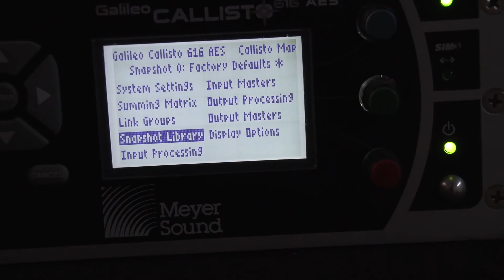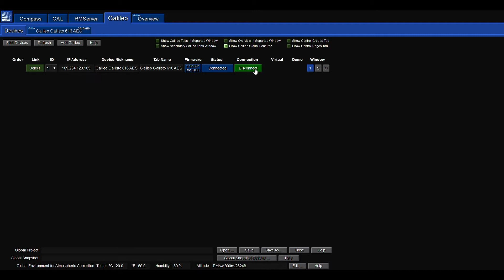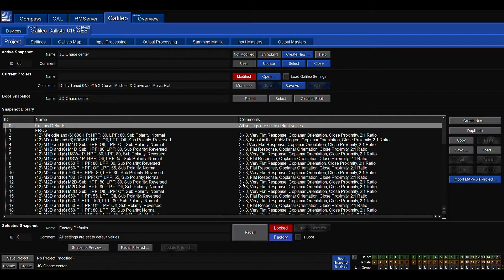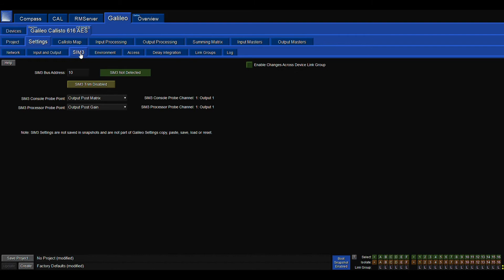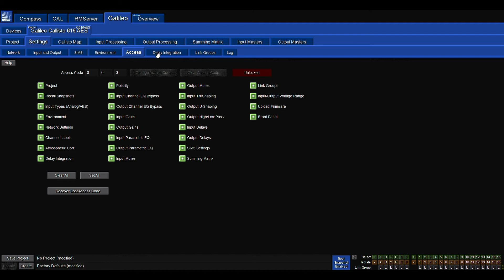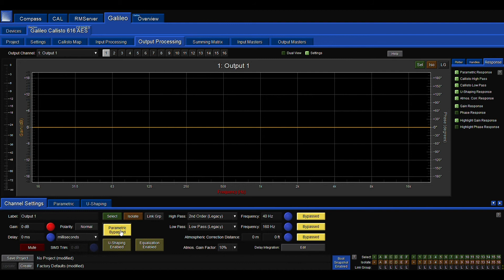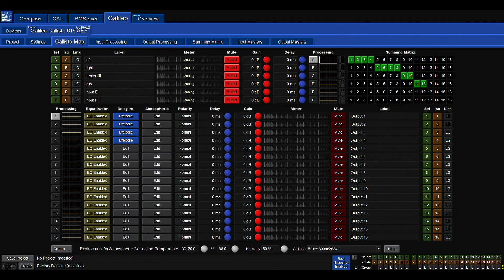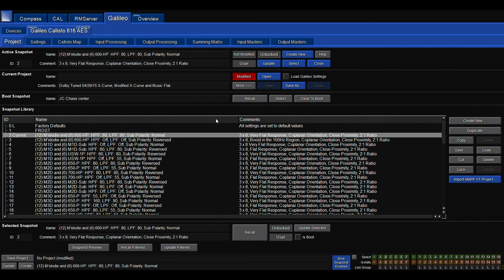Meyer Sound Galileo setup and overview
An in depth look at the Meyer Sound Galileo Callisto model.
Table of contents - time stamps
00:40 physical front
01:03 physical back
01:43 physical setup
02:00 network prefs 1
02:14 software versions
02:53 application launch
3:42 factory default
4:25 network prefs 2
5:46 input type select
6:52 tabs overview
7:30 Callisto map and feature overview
9:00 mock
10:55 save and recall